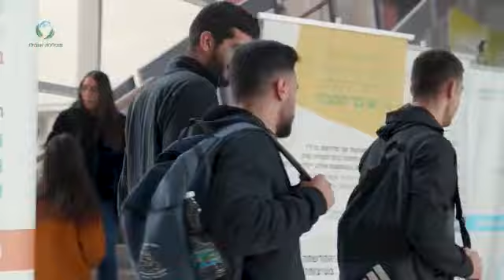מדוע ללמוד במכללת אוהלו - לימודי חינוך והוראה לתואר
אל תפספסו את ההזדמנות להזניק את הקריירה ולהתחיל ללמוד באקדמיה עוד השנה.